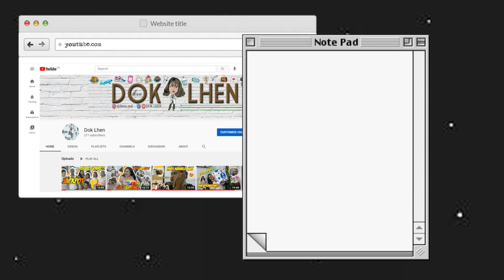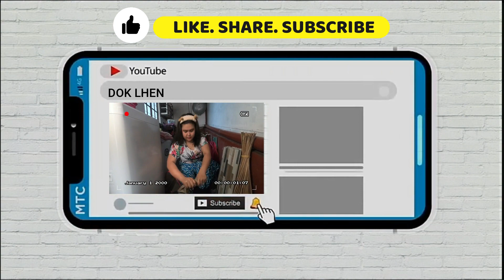Vlog # 10 Basic CPR for household members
sana huwag natin ito kailanganin in the future, pero kung darating ang time na need na natin atleast may konti tayong alam sa basic CPR.

questions?

(for teleconsult and inquiries)